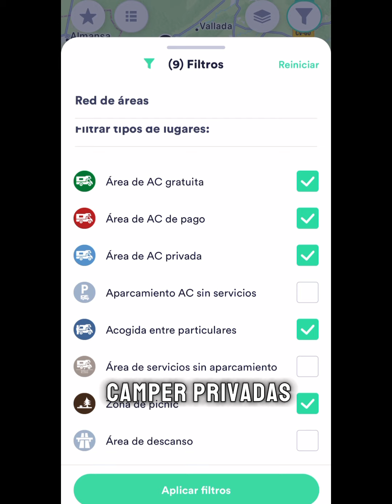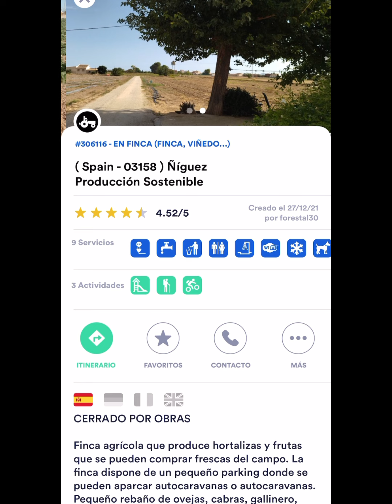¿DÓNDE ESTÁ PERMITIDO EL USO DE LAS TIENDAS DE TECHO JOVIVE?​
En este video podréis ver respuesta a dos preguntas muy comunes. ¿Dónde está permitido pernoctar con una tienda de techo Jovive? Y ¿Cómo puedo planificar un viaje con mi tienda de techo?
Podéis ver el video y seguro que resolvéis esas dudas.